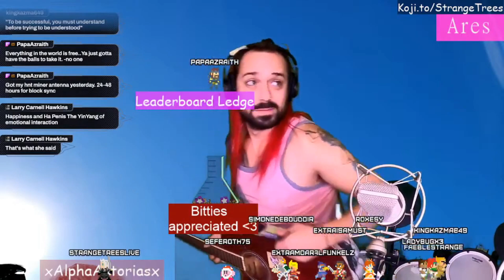RG Ep. 2 Guitar Mishaps Chat (Rise and Grind 11-30-21)